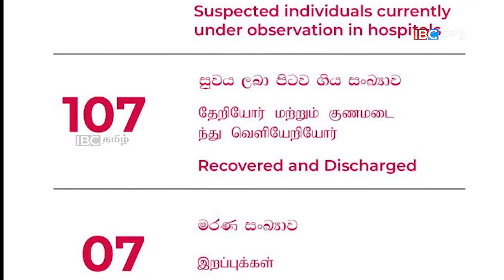ஸ்ரீலங்காவின் இன்றைய கள நிலவரம் | Sri Lanka Today News | 24.04.2020